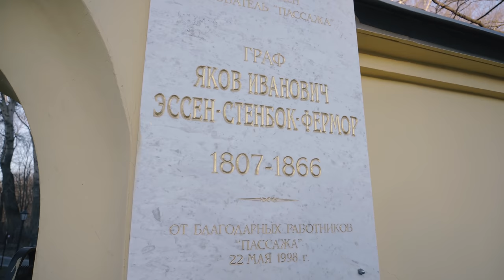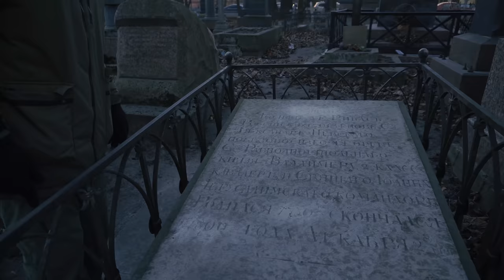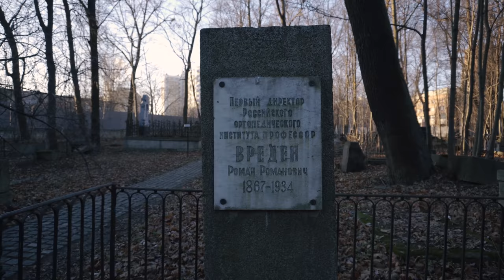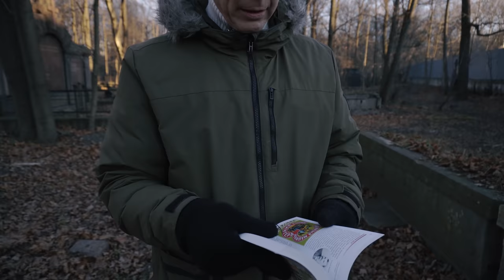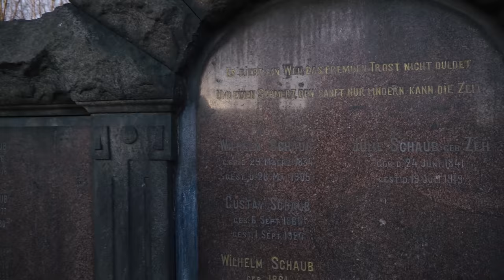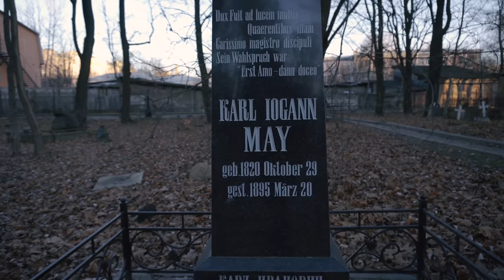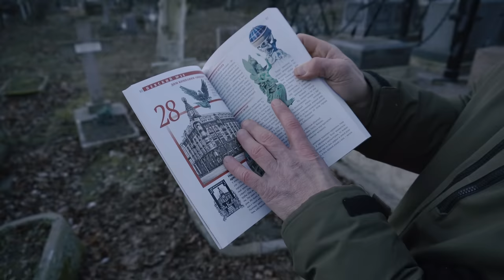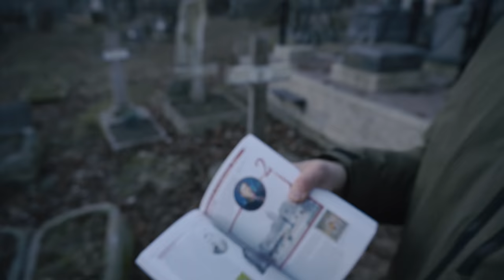Экскурсия по Смоленскому лютеранскому кладбищу. Цирк, Нобели, "Брат", Нессельроде, Канкрин и др.